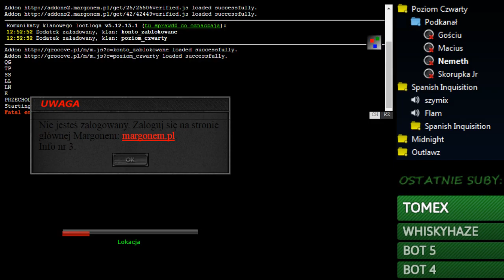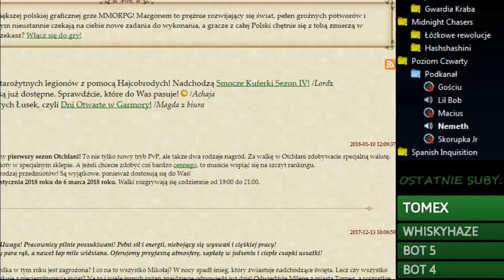*LIVE* [Lelwani] - Luźne granie ;)